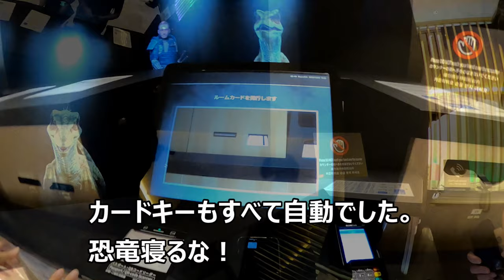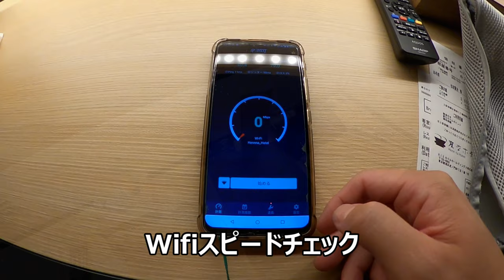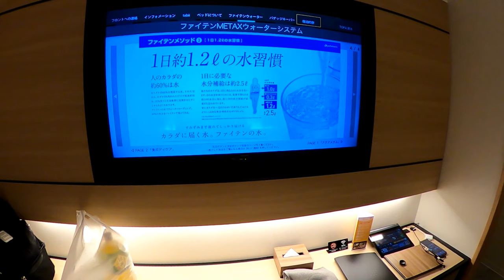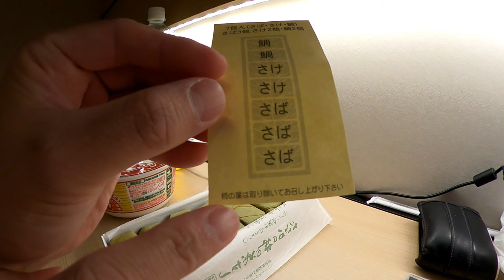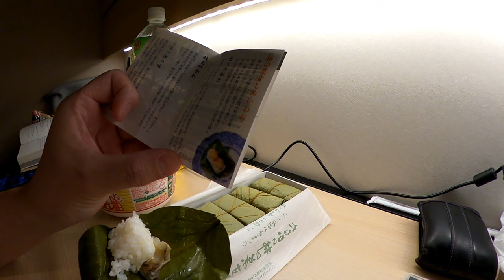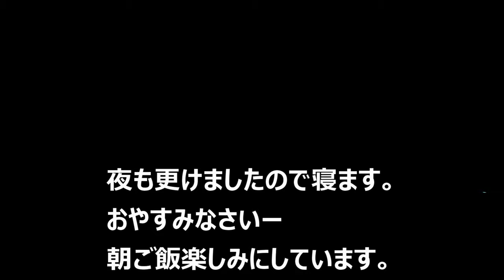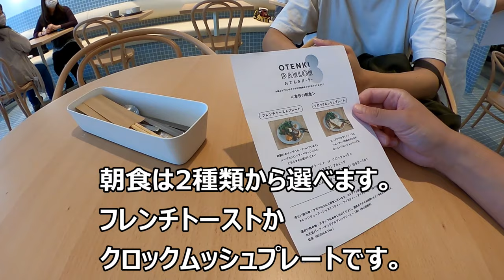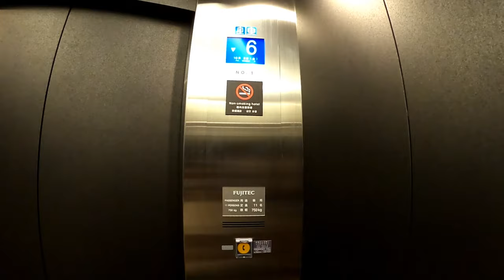変なホテル奈良オープン！Gotoトラベルで実質2900円でした。[That's旅行・交通]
オープン初日にお邪魔しました。
初日は初体験でしたが、さすがチェーン店というだけあってしっかりしたサービスを受けることができました。
夕食は駅で購入した柿の葉すしをいただき、ゆっくりすることができました。
gotoトラベルキャンペーンを利用しました。